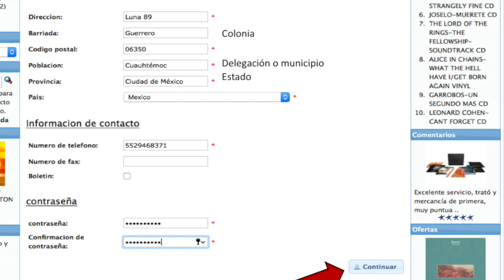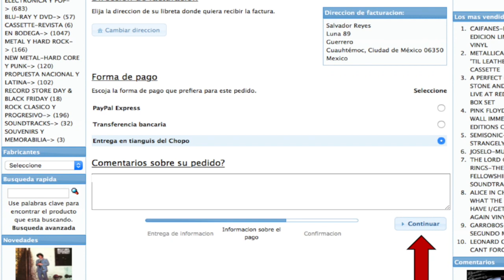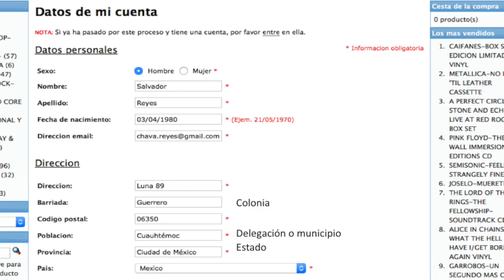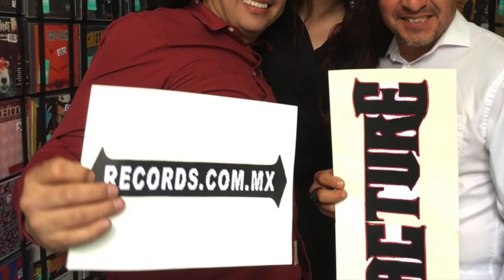TUTORIAL: Crear cuenta y realizar compras en Fracture Records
TUTORIALES:

Video para facilitar el acceso a la Tienda en línea de Fracture Records.
Indicamos los pasos para crear una cuenta, así como realizar pedidos o apartados.

Gracias por tu lealtad y preferencia.

EN BREVE HAREMOS UN TUTORIAL PARA NUESTRA NUEVA TIENDA EN LÍNEA.